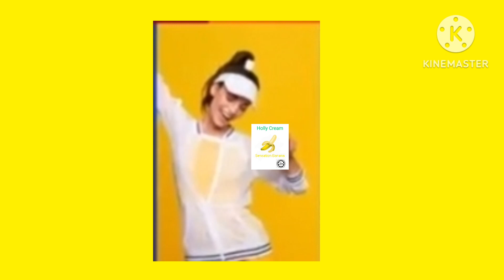Holly Cream Ice Cream TVC